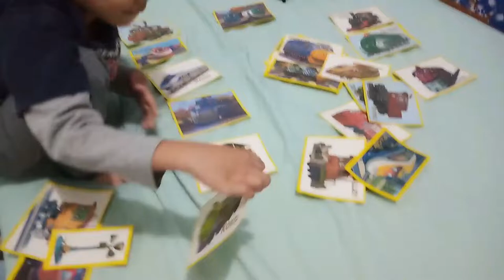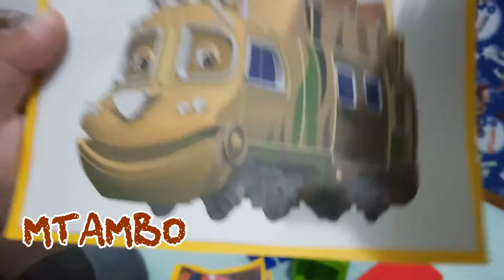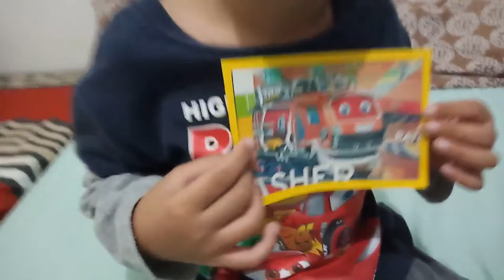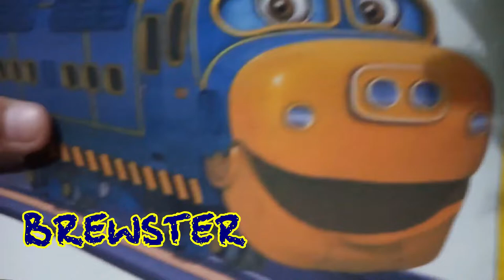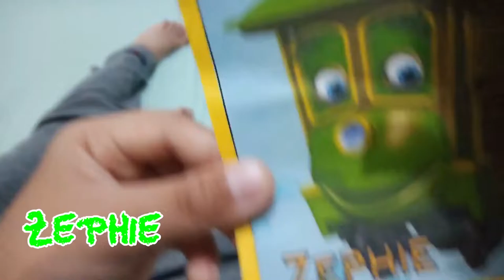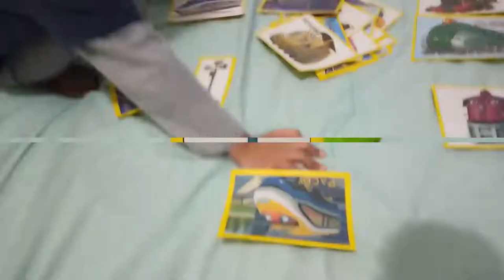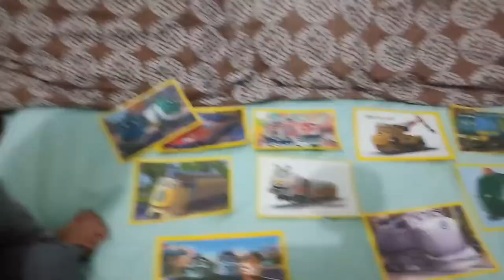CHUGGINGTON TOYS | NAME THE CHUGGERS | Toy train for kids 🚂🚂🚂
Today Ghian plays with his Chuggington train toys from Jazwares. The trains are Wilson, Koko and Brewster that comes with their little train houses that are stackable. Chuggington is a TV series with these 3 trains as the main characters. Ghian loves this show so much and good thing they will be releasing new episodes this coming 2020.

Ghian don't know how to read yet but he knows all the characters from the show as he watches them over and over again.

Chuggington Introduction Song Lyrics

Chuggington! We’re trainees, We’re making tracks
Wheels to the rails, Clackety Clack!
Running on time, Passengers we take,
Hauling loads, Pick ups to make!
Riding the rails, A traintastic crew!

Honk your horns, Choo Choo! Choo Choo!
Chuggington, Chugger, Chugger, Chugger, Chugger,
Chuggington! Chuggington,
Chugger, Chugger, Chugger, Chugger, Chugger, Chugger,
Chugger, Chugger, Chugger, Chugger,
Chuggington, Chuggington!